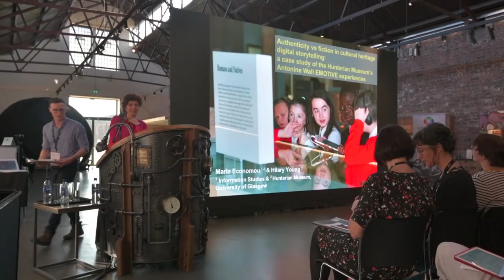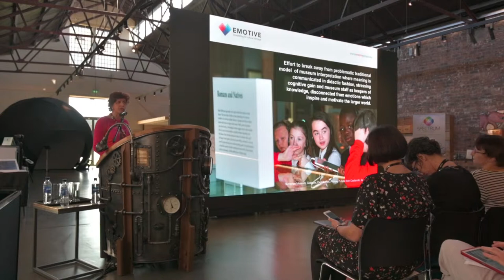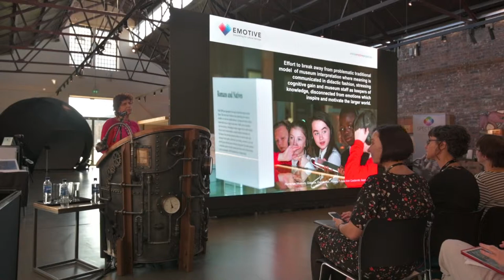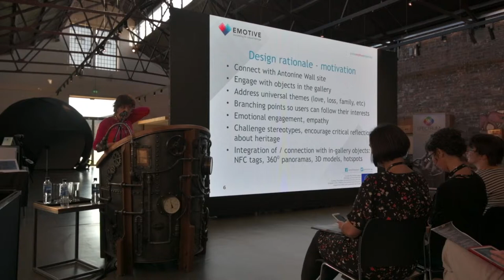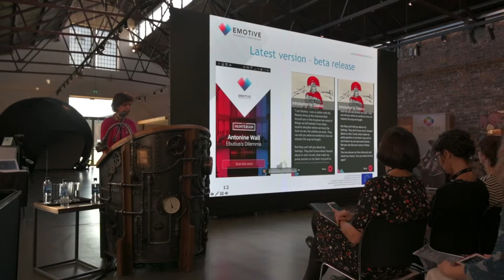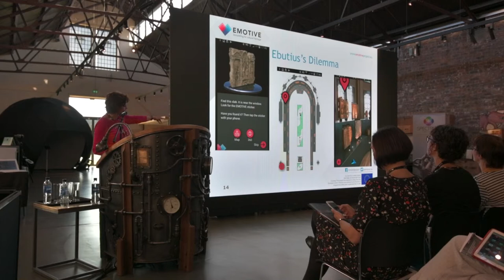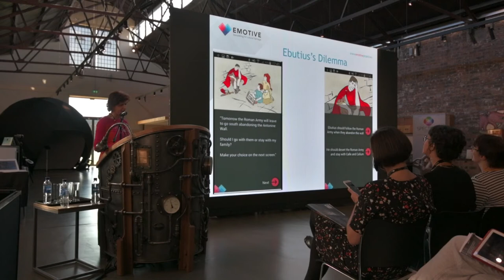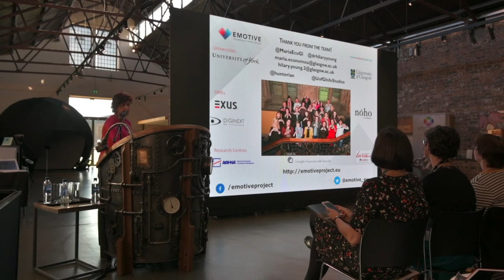DigiDoc: Authenticity vs fiction in cultural heritage digital storytelling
This talk by Maria Economou and Dr Hilary Young from the University of Glasgow was part of our DigiDoc digital heritage conference at the Engine Shed in October 2018. It provides a case study of the Hunterian Museum’s Antonine wall  EMOTIVE experiences.

Dr Hilary Young is Research Assistant on the “EMOTIVE: digital storytelling for cultural heritage”, EU Horizon2020 project. Hilary brings a range of experience to EMOTIVE drawing on her previous roles in museums, digital curation and narrative storytelling.

Dr Maria Economou is Senior Lecturer in Museum Studies/Curator, a joint post at the University of Glasgow shared between Information Studies and the Hunterian Museum, where she is responsible for the Digital Strategy. She is an expert in Digital Heritage and is interested in the use of all forms of digital technology and new media in cultural heritage and museums.